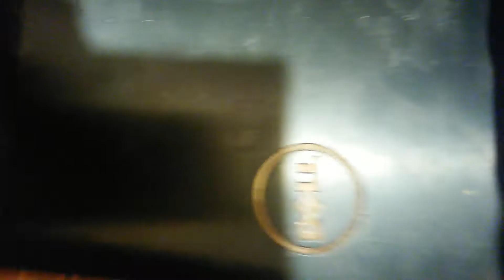Jr's 30th anniversary scratcher winner